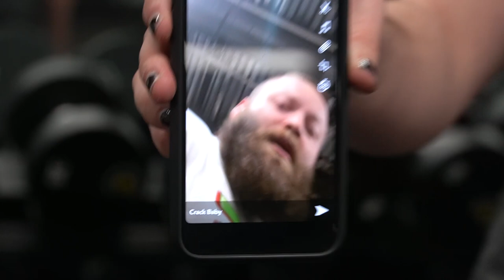ROAD TO 700LB RAW BENCH - Daniel Ryjov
In this video, I start my new series "ROAD TO 700LB BENCH".

PRLifestyle.com (Workout Gear)
Rysesupps.com (Supplements)
HypeDust.com (Ammonia Inhalants)
Helimix.com (Shaker Cups)